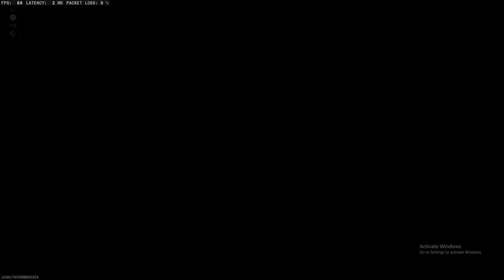THIS MAP IS SWEATY !!! (COD BLACK OPS 6 GAMEPLAY)